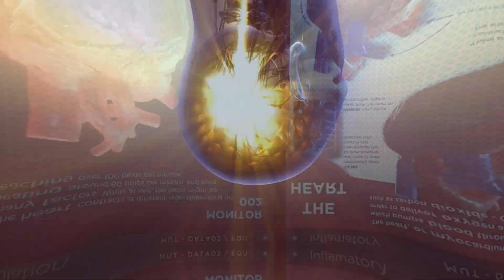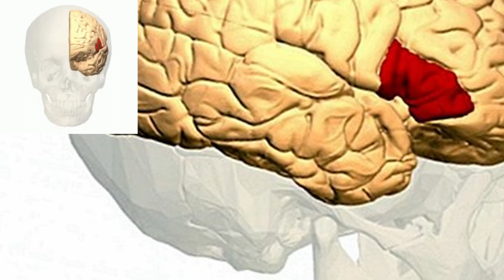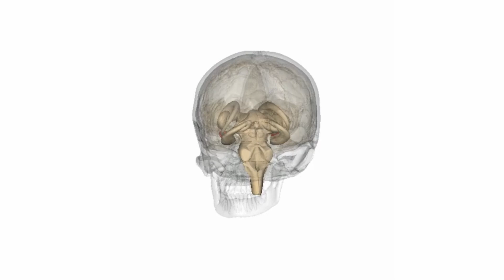Viaggio nella mente umana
Oggi analizzeremo il cervello umano sotto molti interessati aspetti. Un viaggio appassionante e coinvolgente delle sue caratteristiche e peculiarità.